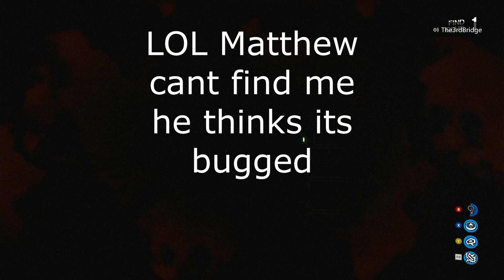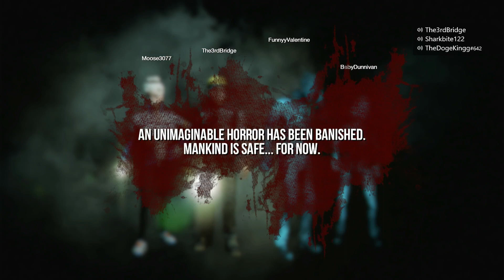White noise I saved the game totally not hiding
I saved the game wasnt even scared